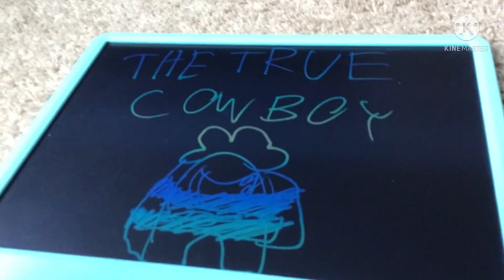Among Us Logic 8 Trailer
The search begins with the shady cowboy…